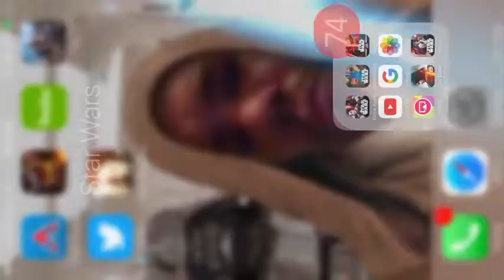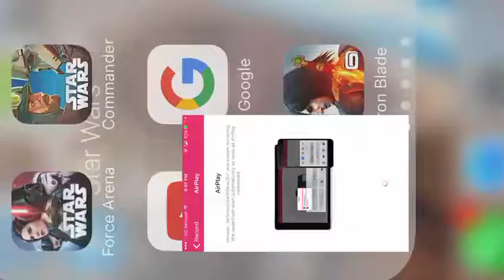WAR DRAGONS-BREEDING AND ATTACKING WITH YOUR DRAGONS